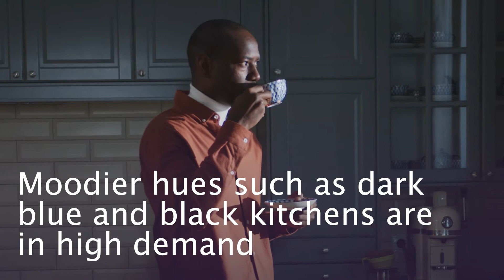Home Improvement Trends: Kitchen Design Trends in 2021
According to our 2021 Home Trends Report, kitchen transformations were among the most popular home improvement renovations in 2020. Our research shows that major projects such as kitchen extensions can add up to £11,514 to the value of a property.

In terms of design our report shows that kitchens in moodier
hues like dark blue and black, natural materials like dried flowers, and herringbone floors dominate the top 10 interior design trends for 2021.

Whether you want to learn more about home design trends or you're simply looking for inspiration, read our 2021 Home Trends Report

If you’re a homeowner looking for the right tradesperson for a job, head to our website and start connecting with tradespeople today

Read our testimonials and see what homeowners are saying about us